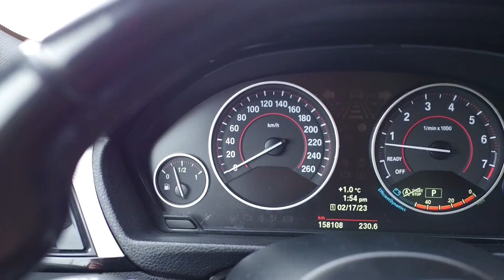2013 BMW 335i xDrive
M Sport Package:

BMW M Lettering Door Sill Finishers
Leather Wrapped Multi-Function M Sport Steering Wheel
Power Sport Seats for Driver and Front Passenger
Red Readouts for Speedometer and Tachometer
M Aerodynamic Package Including Front and Rear Bumpers
BMW Kidney Grille with Black High-Gloss Slats
High-Gloss Chrome Exhaust Pipe Tips
M Sport Suspension

Leather Seats
Heated Front Seats
Moonroof
Premium Hardan Kardon Audio System
Power Drivers Seat with Power Adjustable Lumbar Support
Thigh Extension Support
Memory Seat Settings
Power Windows
Power Mirrors
Power Locks
Push To Start
Air Conditioning

Exterior Features:

Privacy Glass
Power Folding Mirrors
18" Alloy Wheels

Drivers Assistance:

Reverse Camera
Parking Sensors
Navigation
Cruise Control

Performance Features:

3.0L - 6 Cylinder Turbocharged Engine
300hp/ 300lb-ft Torque
8 Speed Automatic Transmission with Optional Paddle Shifters

587111